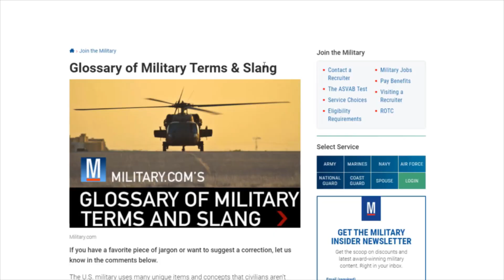Tarkov is a Fun Game of Friendship!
Enjoying Escape From Tarkov with my friends, holding hands and having non stop fun... I just got one tapped